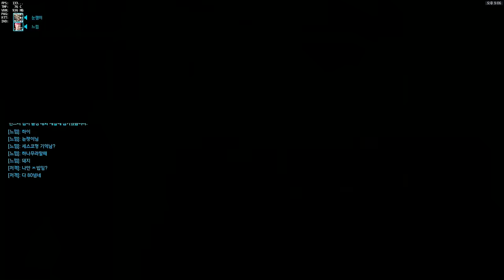[오버워치] 토르비욘,정크랫 하드캐리 | 눈쟁이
꼽사리 루시우